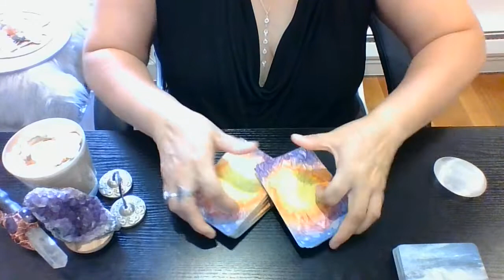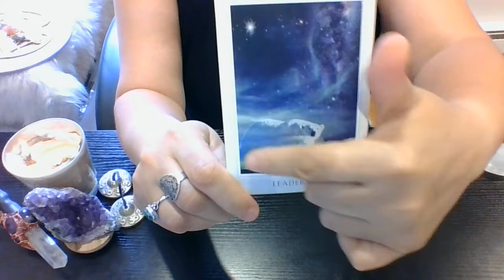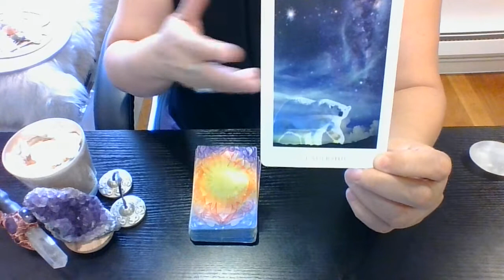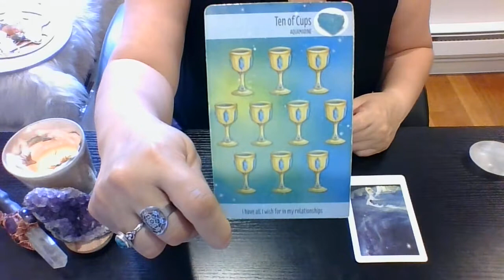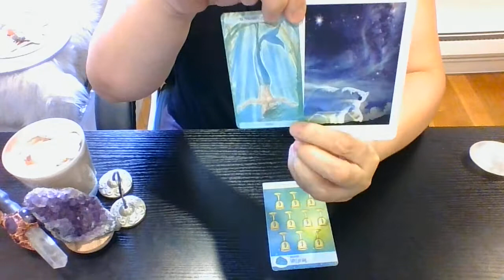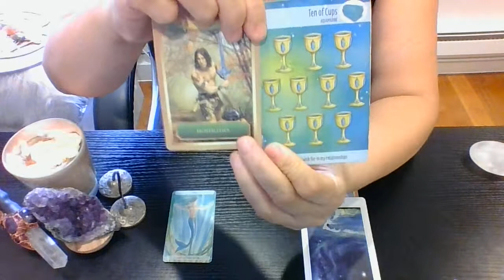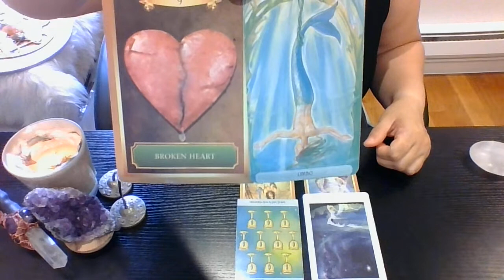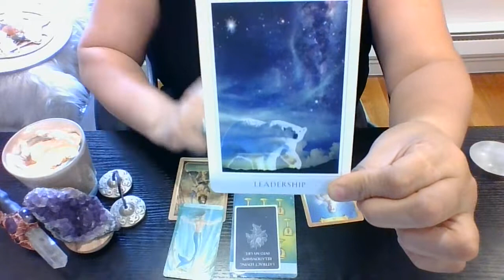🌊PISCES, August 2022 BLESSING💫Fulfillment of LOVING Relationships💫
Welcome! I'm 🔮LEXA TAROT ! I’m a💫2nd Degree Reiki Practitioner & an Intuitive Tarot/Oracle Reader.

🌊PISCES, General Life Messages Important to YOU
My Channeled Energy will focus on:
💫What blessings are coming towards you in AUG 2022?
💫What MINDSET do you need to have in order to MAXIMIZE the blessings?